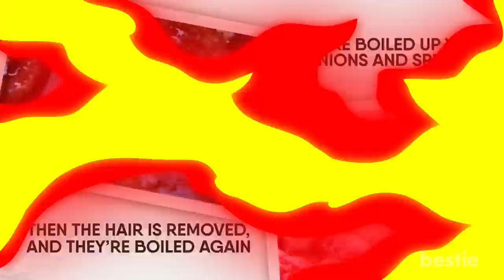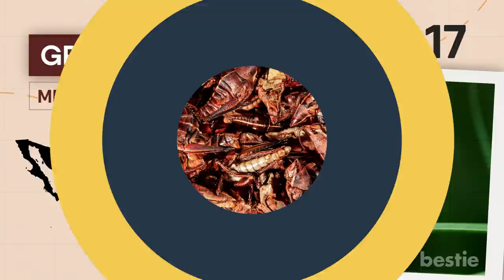20 Strangest Foods From Around The World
With grasshoppers from Mexico, fried tarantulas from Cambodia, live octopus from Korea, fried brain sandwich from the USA to worms from Zimbabwe and more, watch till the end to learn about all of them.

Timestamps:
Intro - 0:00
Wasp Crackers - Japan -  00:36
Century Eggs — China - 00:58
Stargazy Pie - England - 01:19
Casu Marzu - Italy - 01:42
Jellied Moose Nose — Canada - 02:02
Fried Spider – Cambodia - 02:24
Puffer Fish - Japan - 02:57
Live Octopus - Korea - 03:29
Muktuk - Greenland - 04:06
Haggis - Scotland - 04:29
Balut - Philippines - 04:51
Fried Brain Sandwich - USA - 05:20
Ortolan - France - 05:53
Blood Soup - Korea - 06:21
Rocky Mountain Oysters - USA - 06:;41
Mopane Worms - Zimbabwe - 07:02
Grasshoppers - Mexico - 07:41
Excrement Coffee - Namibia - 08:06
Snake Wine - Vietnam - 08:46
Hakari - Iceland - 09:28

Summary:
1. Wasp Crackers - Japan: These Japanese biscuits are, as you’ve probably guessed, stuffed with wasps. Digger wasps, which have a mean sting are dried and incorporated into the cracker mixture. They’re said to taste like slightly acidic raisins.

2. Century Eggs — China: No, unfortunately, these eggs aren’t actually a hundred years old, but they are pretty rotten. Also known as pidan, these eggs are preserved in a mixture of clay, ash and quicklime for a few months, until the yolk turns dark green and stinks of sulphur. Though apparently it tastes just like a hardboiled egg.

3. Stargazy Pie - England:  This unusual fish pie has the heads of the fish stick through the crust, like they’re ‘star-gazing’. It dates back to the 16th century from the Cornish village of Mousehole in England. A local legend claims that a fisherman, named Tom Bawcocks, went fishing during a storm to feed the hungry people and made the pie.

4. Casu Marzu — Italy: This Sardinian “Maggot Cheese” is made with sheep milk Pecorino. It contains the live larvae of cheese flies which are added during the cheese fermentation process and digest the fats. It is banned by the EU but can still be found on the black market.